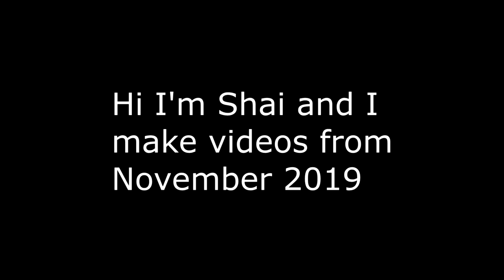VRChat: Accidentally Calling Andis' Sister "Master"